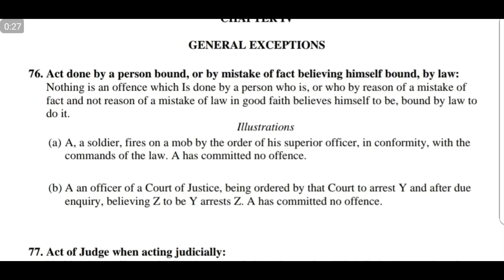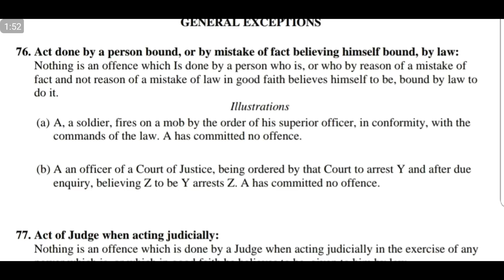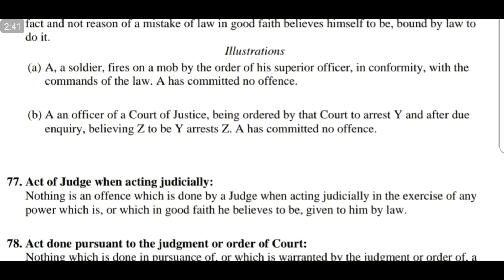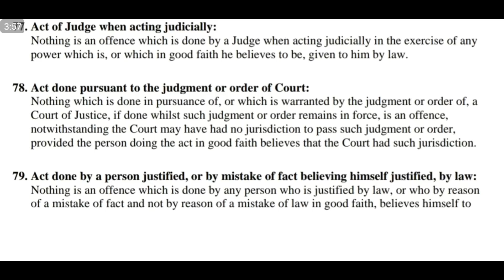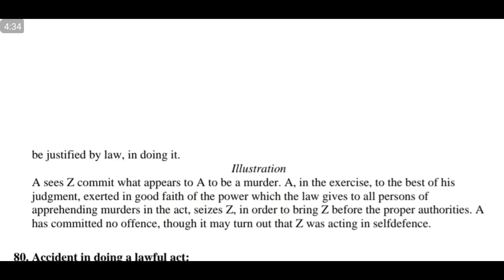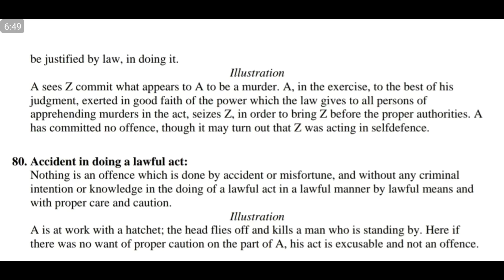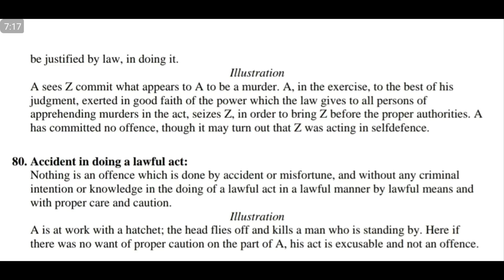Genetal exceptions ☆ Act of solider ☆ act of judge ☆ PPC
in this video i will try to elaborate general exceptions under section 76, 77, 78, 79, 80 pakistan penal code, such as act of solider or act of judge and act done pursuant to judgment.